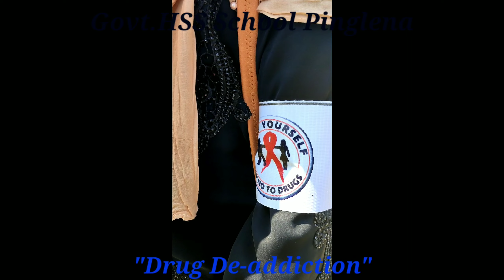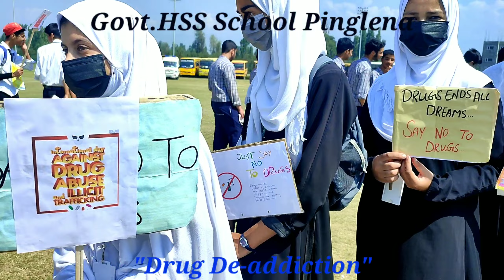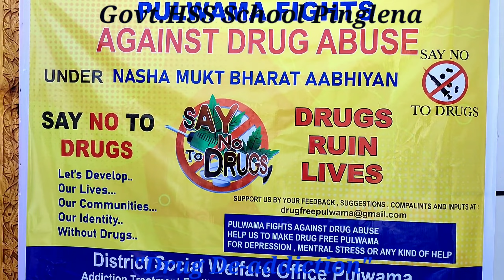Drug De-addiction.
Drug De-addiction.                                                 Nasha Mukht Bharat campaign by District Administration Pulwama
Govt.HSS Pinglena Pulwama